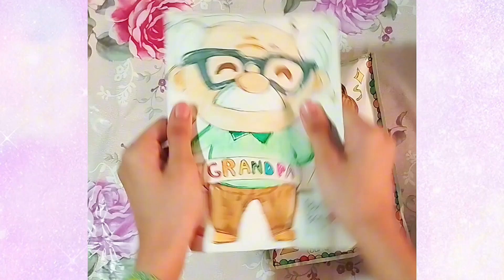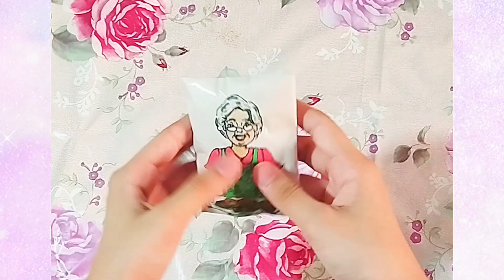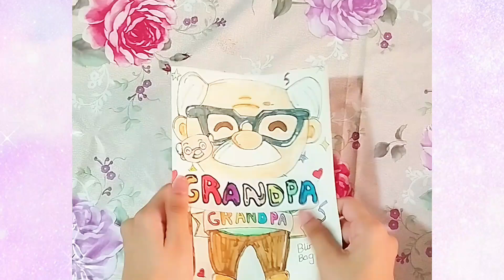Grandpa👴and grandma👵blind bag unboxing ✨💕 | AHI art and crafts 🩵